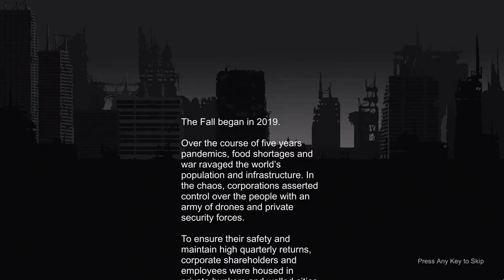Bunker Punks Review - Post-apocalyptic corporate takedown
An in depth review of Bunker Punks. A rogue light retro fps where you stick it to the man with rockets and baseball bats.

Released back in 2018, Bunker Punks puts you in command of the Zero Sum Gang who specialize in raiding corporate bunkers in a post apocalyptic America. Raid bunkers, bust up robotic adversaries and build up your own bunker. Does this indie indie fps have the kind of rogue light gameplay that will keep you hooked for hours? Find out in this Bunker Punks review.

Bunker Punks was developed and published by Ninja Robot Dinosaur and is currently available for PC and Mac through Steam.

Timecodes
00:00 Intro
00:55 First Person Shooter Documentary (AD)
2:01 What is Bunker Punks? - Story
3:41 Bunker Punks gameplay
4:21 Bunker building
5:38  Raids, Tech and enemeis
7:38 Level design
8:05 Weapons
9:04 The punks of Bunker Punks
10:36 Bunker Punks rogue light
12:00 Presentation
14:01 Conclusion

Written and edited by Kirk McLaughlin